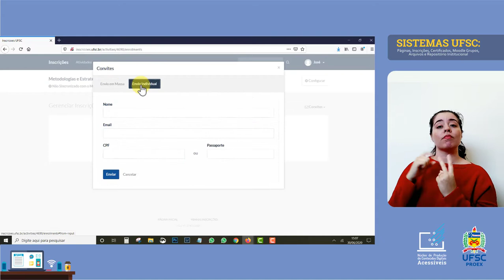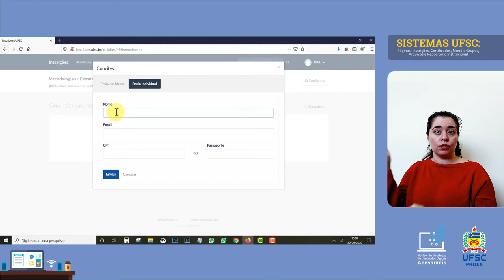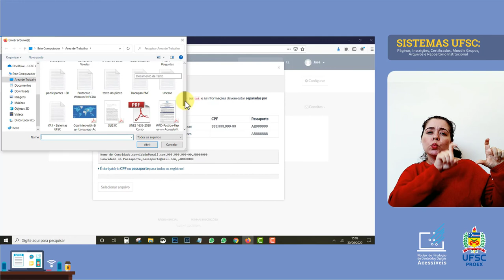INSCRIÇÕES - Enviar Convites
Como enviar notificações de inscrição para seus convidados? Se ao criar uma atividade de inscrição você configurou o método de inscrição de candidatos como envio de convites, você certamente tem essa dúvida. Para obter uma resposta assista o tutorial.